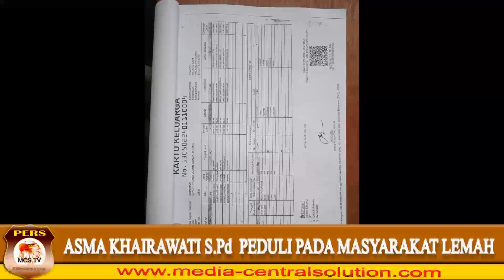ASMA KHAIRAWATI S.Pd PEDULI MASYARAKAT LEMAH